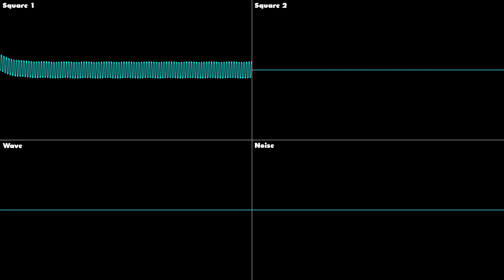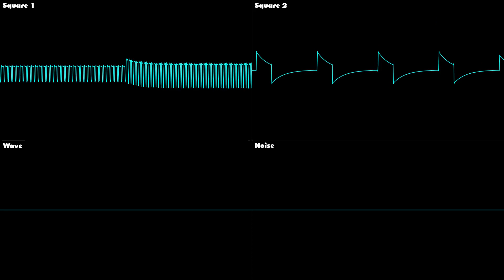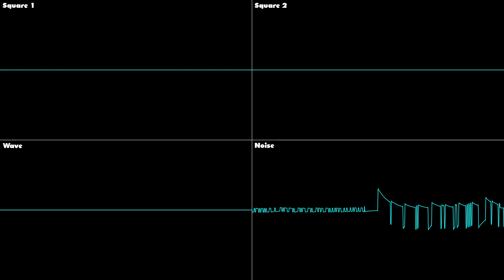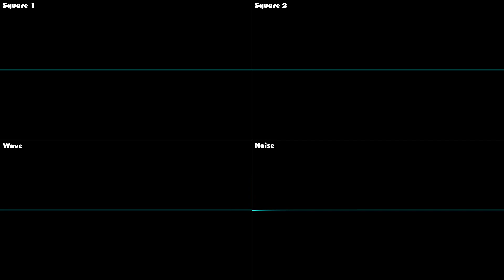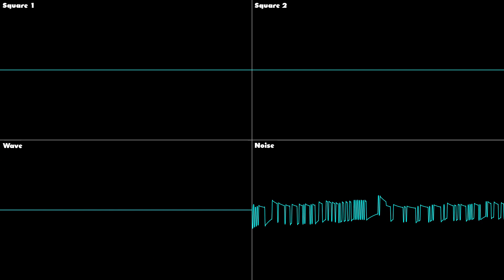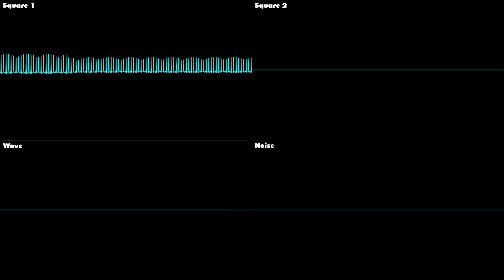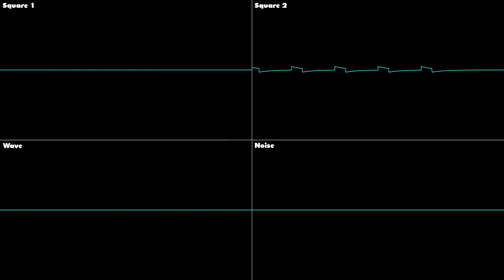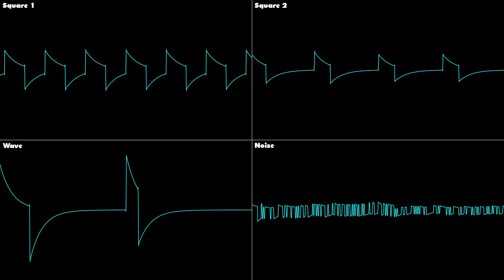Alien 3 - Title Music - Oscilloscope Deconstruction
The Title Theme music from Alien 3 on the Gameboy, but deconstructed and shown via oscilloscope. Enjoy!